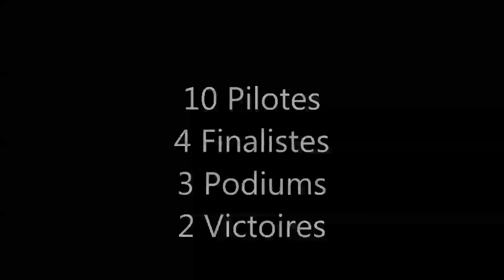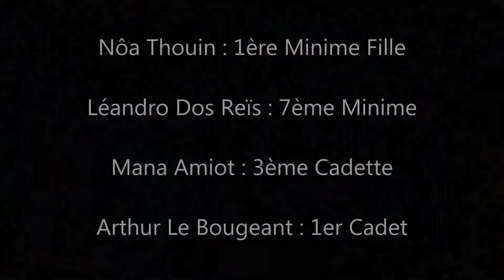TEAM COTES D'ARMOR BMX Minimes Cadets Cadettes PETIT COURONNE 2018